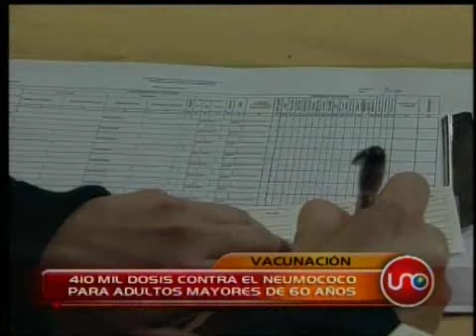410 mil dosis contra el neumococo para adultos mayores de 60 años